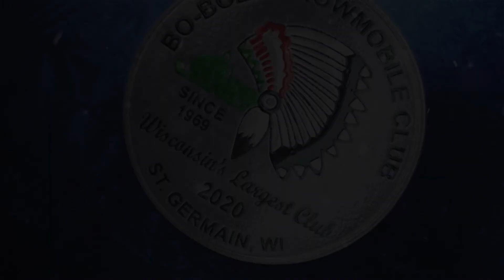The Bo-Boen Bulletin Ice Safety - Week 2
The Bo-Boen Bulletin - Week 2
Ice Safety presented by the Vilas County Sheriff's Office.